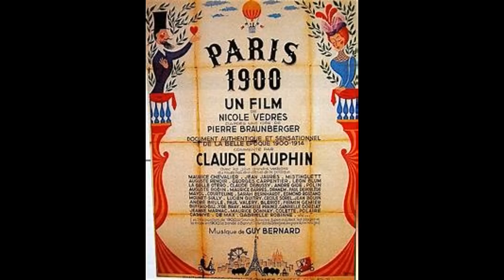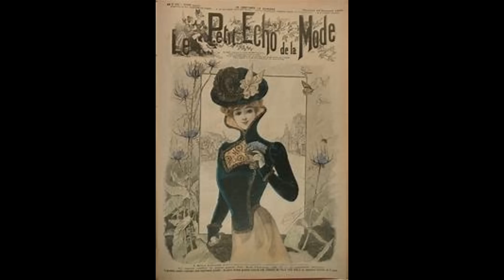Chansons françaises des années 1900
Album en disque vinyle 33 tours faisant partie d'une anthologie de musique en 10 volumes ("Airs célèbres", coffret du Reader's Digest), réunissant quelques-unes des chansons françaises populaires dans le Paris des années 1900, comme "Frou-Frou", "La p'tite Tonkinoise", et "Tout ça ne vaut pas l'amour", par exemple ; il s'agit d'un enregistrement moderne, reprenant les airs connus de l'époque ; les chansons ne sont pas des enregistrements originaux des années 1900, comme c'est le cas dans plusieurs compilations sur cette chaîne ("ill rec Vintage music") ; numérisées en mp3 (fichier audio-numérique) à l'aide d'une table tournante avec fonction USB, les chansons de cet album en disque vinyle ont été mis ensembles dans un collage audio, formant ainsi un medley sans interruptions d'environ 28 minutes ; un retour dans le temps en musique, il y a plus de cent ans à Paris, capitale de la France, dans les années 1900 ; avec une succesion de plus d'une centaines d'images et de photos (transition à toutes les quinze secondes) de "La Belle Époque", comme l'on a surnommé cette période, juste avant la première guerre mondiale (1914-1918) . Liste de lecture :

La Mattchiche
Sous les Ponts De Paris
Tarara-boum-dié
La Caissière Du Grand Café
Frou-Frou
En Revenant De La Revue
Tout Ça Ne Vaut Pas L'Amour
La Valse Brune
Viens Poupoule
Les Mains De Femme
Reviens
La p'tite Tonkinoise

Compilation de musique Ill rec
2021